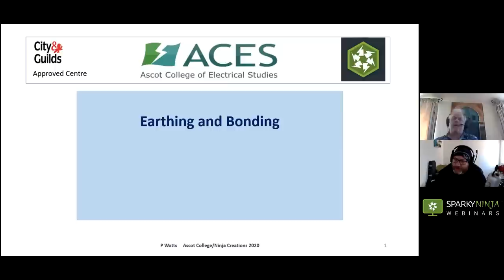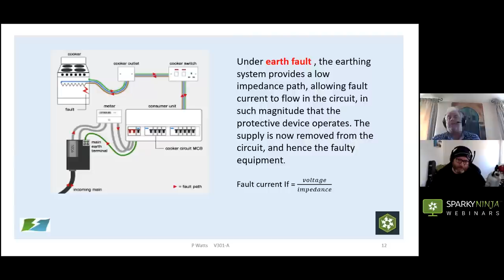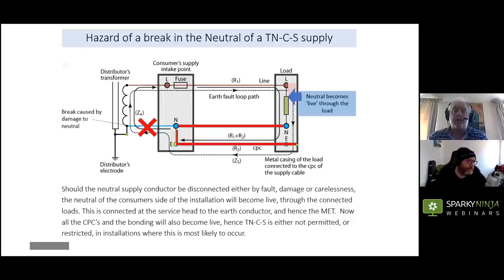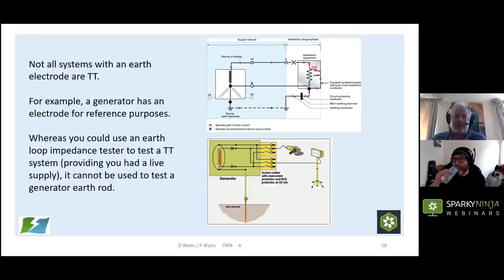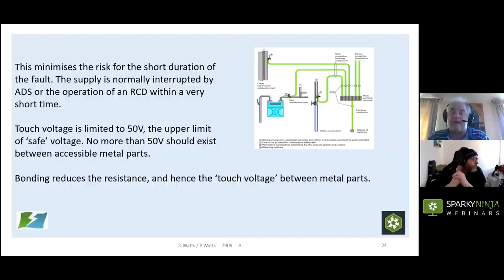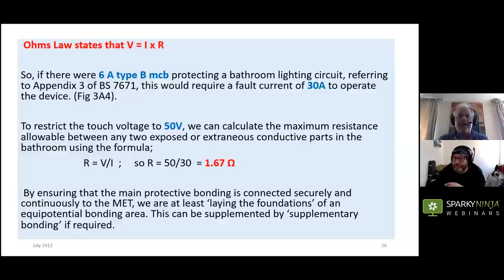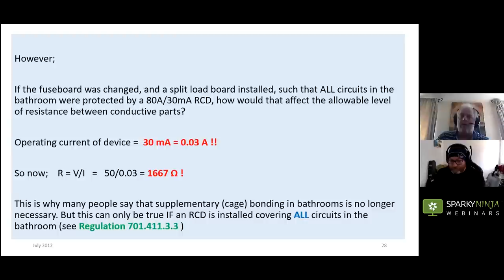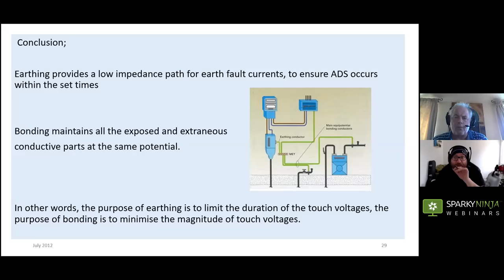Earthing and Bonding Part 1 - A SparkyNinja Webinar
This is a recording of a webinar given on 6th April 2020.

This webinar discusses the differences between Earthing and Bonding. We'll ask why Earthing is so important and why it should be maintained if used. We'll also discuss how we determine the need for bonding and supplementary bonding including the situations where installing bonding can actually create further risk.

You may also notice that I now have a 'JOIN' button on youtube, I have activated this as I would like to spend more time on YouTube creating content and carrying out live streams in the future and this is a great alternative way to support the SparkyNinja project, you will get access to exclusive emotes for chat and access to member only content in the future.

Stay safe, stay healthy and keep an eye out for more webinars and content.. 👍